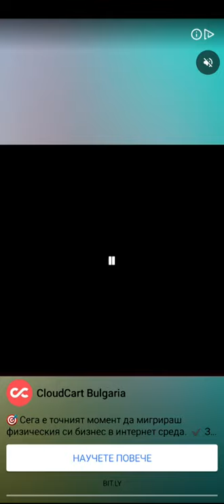Archero Chapter 16.Level-1 to 12